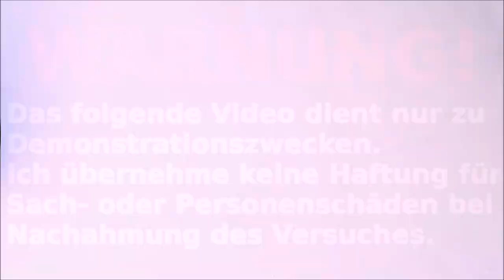Mein selfmade Feuerwerk für Silvester 2021/22.